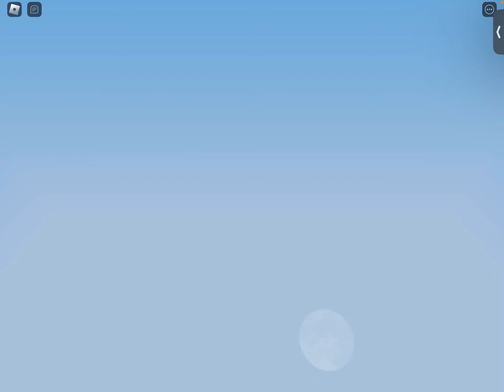DYLAN IS BACK!!!!